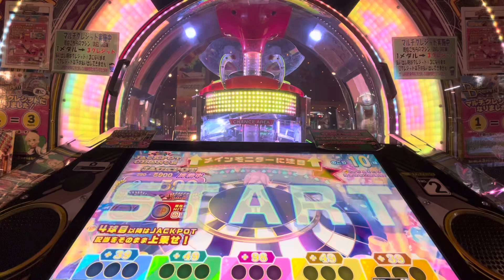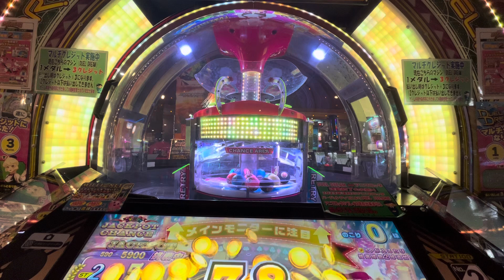デュエルドリームボールに注目